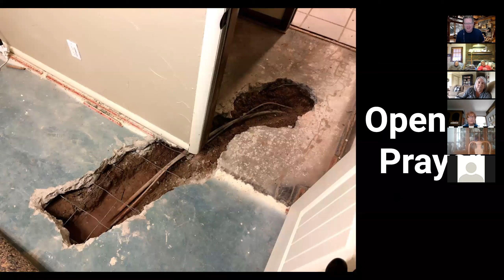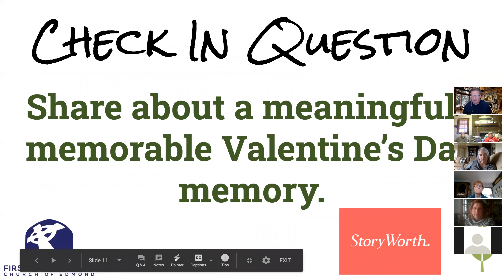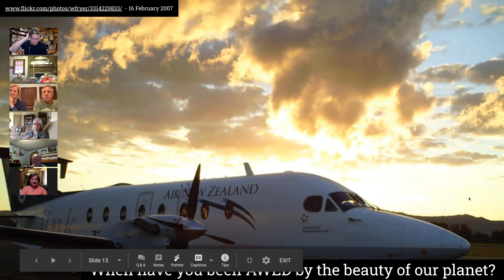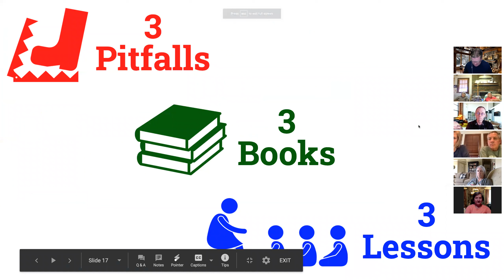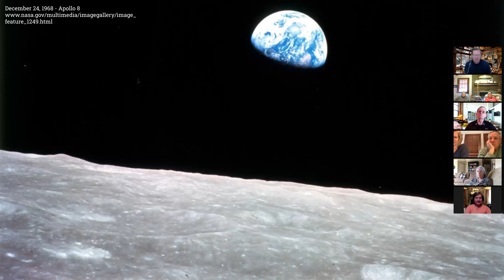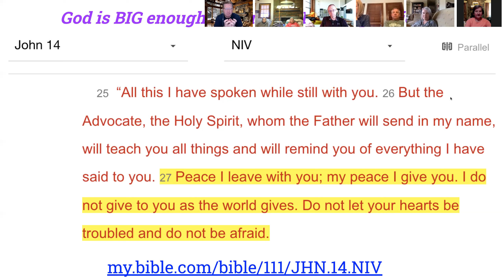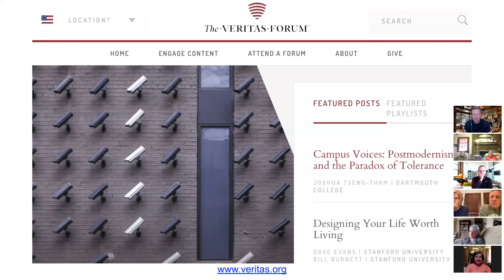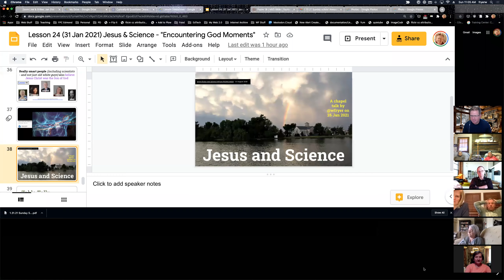“Encountering God Moments” (Jesus & Science - 31 Jan 2021)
This is a recording of our Sunday School class lesson, “Encountering God Moments" from January 31, 2021. Our class is taught by Dr. Wesley Fryer. Slides for today's lesson are available:

Learn more about the Christian theology and background of our class teacher and presenter, Dr. Wesley Fryer, on: